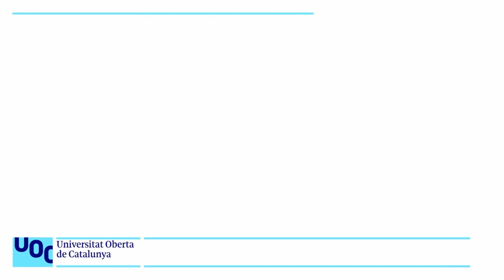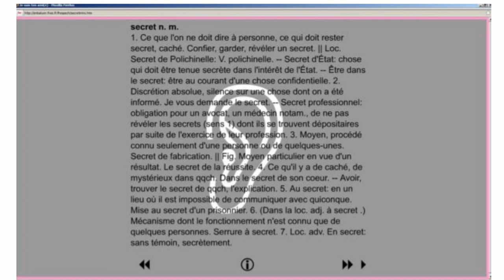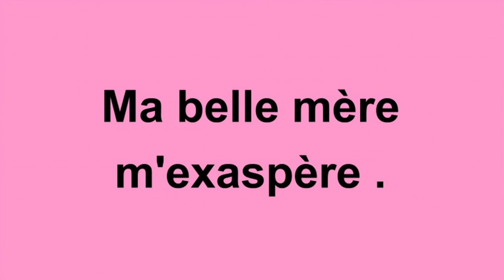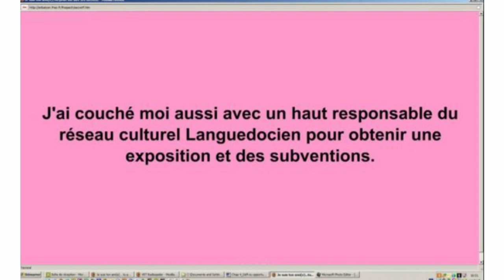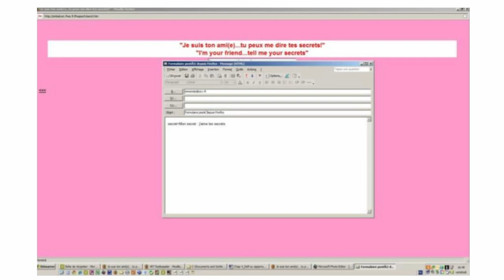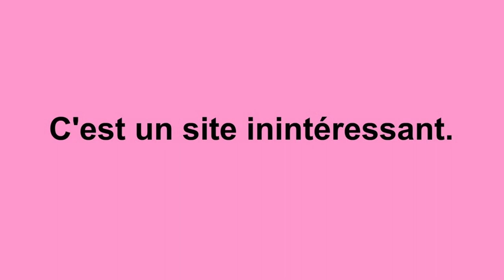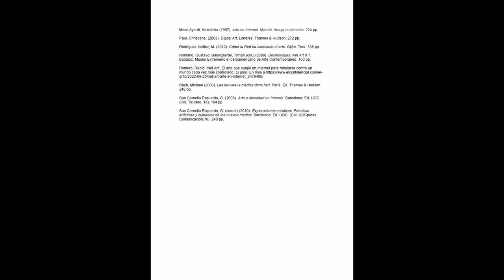Curs: Art digital i Net.art. N. Frespech: Je suis ton ami(e)... tu peux me dire tes secrets, 1997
Sóc el teu amic... pots dir-me els teus secrets. Així començava, a finals dels anys 90, la demanda íntima de l'artista Nicolas Frespech als internautes que respongueren amb naturalitat.

En forma de lloc tipogràfic negre neutre sobre fons rosa, Frespech aplegava els secrets dels seus visitants anònims i l'any 1997 va crear un treball web al CICV de Montbéliard dedicat al vídeo, que recollia una sèrie de cartes de color rosa on apareixien, amb lletres negres, els secrets més vergonyosos, personals, més habituals, més banals i més trivials que deixaven l'espectador fascinat per aquest gran desembalatge de "secrets". "Vaig matar a Lady Di" al costat d’"Odio els meus col·legues", "Sóc Déu" o fins i tot "M'agradaria ser un noi". Tics, TOC, obsessions o secrets reals... mai ho sabrem.

Censurat l'any 2001, aquest lloc està avui allotjat al servidor de l'Escola Nacional de Belles Arts de Lió (però bloquejat) on l'artista imparteix classes.

El secret de cada internauta, en poques paraules, és la sinopsi de pel·lícula. Cada secret ens obre un món a part, sobretot perquè l'internauta-voyeur no ho sap. L'autor, podria ser el seu veí, un desconegut, o una celebritat.

Abans de l'ús de SMS o altres tuits, els secrets de "Sóc el teu amic(ga)..." són grafits que desxifrarem o mirarem de veure qui hi ha rere un crit de desesperació, sabent que allò vertader sempre s'amaga darrere allò fals (i viceversa)

"Sóc el teu amic..." és més que un mirall del món, és un rastre del nostre pas per la terra de les xarxes i l’evidència que, qui mes qui menys, tothom té el seu secret.